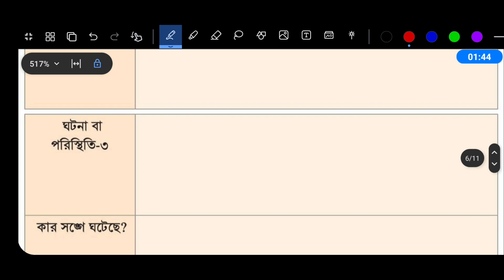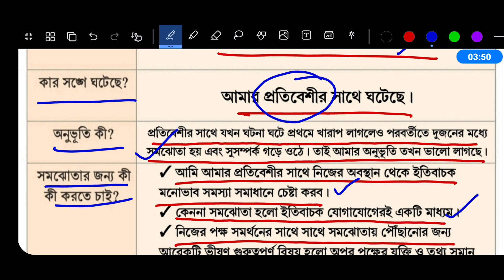Class 9 Sastho Surokkha Chapter 7 Page 90-91 | নবম শ্রেণির স্বাস্থ্য সুরক্ষা ৭ম অধ্যায় ৯০-৯১ পৃষ্ঠা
পর্ব ৫ । ৭ম অধ্যায় । সমঝোতার শিক্ষা নেব সবাই মিলে জয়ী হব পৃষ্ঠা ৯০-৯১ পৃষ্ঠা ছক

Class 9 Sastho Surokkha Chapter 7 page 90-91
৯ম শ্রেণির স্বাস্থ্য সুরক্ষা ৯০-৯১ পৃষ্ঠা ছক

এবার নিজের অভিজ্ঞতা কাজে লাগানোর পালা। সেজন্য প্রথমেই আমরা নিজেদের জীবন থেকে তিনটি ব্যক্তিগত ঘটনা বা পরিস্থিতি খুঁজে নেব। যা নিয়ে আমরা সমঝোতা করে সিদ্ধান্ত গ্রহণের প্রয়োজন বোধ করছি। এরপর তা আমরা 'আমার সমঝোতার সিদ্ধান্ত' ছকগুলোতে সাজিয়ে লিখব:

আমার সমঝোতার সিদ্ধান্ত

sasto surokkha class 9 chapter 7
shastho surokkha class 9 chapter 7
class 9 sastho surokkha chapter 7
class 9 sasto surokkha chapter 7
class 9 shastho surokkha chapter 7
৯ম শ্রেণির স্বাস্থ্য সুরক্ষা ৭ম অধ্যায়
নবম শ্রেণির স্বাস্থ্য সুরক্ষা ৭ম অধ্যায়
স্বাস্থ্য সুরক্ষা নবম শ্রেণি ৭ম অধ্যায়
shastho surokkha class 9 chapter 7 page 90
class 9 sastho surokkha page 90
class 9 sastho surokkha 90 page
class 9 sasto surokkha page 90
class 9 sasto surokkha 90 page
class 9 shastho surokkha page 90
class 9 shastho surokkha 90 page
sastho surokkha class 9 page 90
sasto surokkha class 9 page 90
shastho surokkha class 9 page 90
class nine sastho surokkha page 90
স্বাস্থ্য সুরক্ষা ৯ম শ্রেণি ৯০ পৃষ্ঠা
স্বাস্থ্য সুরক্ষা ৯ম শ্রেণি পৃষ্ঠা ৯০
স্বাস্থ্য সুরক্ষা নবম শ্রেণি ৯০ পৃষ্ঠা
স্বাস্থ্য সুরক্ষা নবম শ্রেণি পৃষ্ঠা ৯০
নবম শ্রেণির স্বাস্থ্য সুরক্ষা ৯০ পৃষ্ঠা
নবম শ্রেণির স্বাস্থ্য সুরক্ষা পৃষ্ঠা ৯০
৯ম শ্রেণির স্বাস্থ্য সুরক্ষা ৯০ পৃষ্ঠা
৯ম শ্রেণির স্বাস্থ্য সুরক্ষা পৃষ্ঠা ৯০
সমঝোতার শিক্ষা নেব সবাই মিলে জয়ী হব ৯০ পৃষ্ঠা
shastho surokkha class 9 chapter 7 page 91
class 9 sastho surokkha page 91
class 9 sastho surokkha 91 page
class 9 sasto surokkha page 91
class 9 sasto surokkha 91 page
class 9 shastho surokkha page 91
class 9 shastho surokkha 91 page
sastho surokkha class 9 page 91
sasto surokkha class 9 page 91
shastho surokkha class 9 page 91
class nine sastho surokkha page 91
স্বাস্থ্য সুরক্ষা ৯ম শ্রেণি ৯১ পৃষ্ঠা
স্বাস্থ্য সুরক্ষা ৯ম শ্রেণি পৃষ্ঠা ৯১
স্বাস্থ্য সুরক্ষা নবম শ্রেণি ৯১ পৃষ্ঠা
স্বাস্থ্য সুরক্ষা নবম শ্রেণি পৃষ্ঠা ৯১
নবম শ্রেণির স্বাস্থ্য সুরক্ষা ৯১ পৃষ্ঠা
নবম শ্রেণির স্বাস্থ্য সুরক্ষা পৃষ্ঠা ৯১
৯ম শ্রেণির স্বাস্থ্য সুরক্ষা ৯১ পৃষ্ঠা
৯ম শ্রেণির স্বাস্থ্য সুরক্ষা পৃষ্ঠা ৯১
সমঝোতার শিক্ষা নেব সবাই মিলে জয়ী হব ৯১ পৃষ্ঠা
shastho surokkha class 9 chapter 7 page 89
class 9 sastho surokkha page 89
class 9 sastho surokkha 89 page
class 9 sasto surokkha page 89
class 9 sasto surokkha 89 page
class 9 shastho surokkha page 89
class 9 shastho surokkha 89 page
sastho surokkha class 9 page 89
sasto surokkha class 9 page 89
shastho surokkha class 9 page 89
class nine sastho surokkha page 89
স্বাস্থ্য সুরক্ষা ৯ম শ্রেণি ৮৯ পৃষ্ঠা
স্বাস্থ্য সুরক্ষা ৯ম শ্রেণি পৃষ্ঠা ৮৯
স্বাস্থ্য সুরক্ষা নবম শ্রেণি ৮৯ পৃষ্ঠা
স্বাস্থ্য সুরক্ষা নবম শ্রেণি পৃষ্ঠা ৮৯
নবম শ্রেণির স্বাস্থ্য সুরক্ষা ৮৯ পৃষ্ঠা
নবম শ্রেণির স্বাস্থ্য সুরক্ষা পৃষ্ঠা ৮৯
৯ম শ্রেণির স্বাস্থ্য সুরক্ষা ৮৯ পৃষ্ঠা
৯ম শ্রেণির স্বাস্থ্য সুরক্ষা পৃষ্ঠা ৮৯
সমঝোতার শিক্ষা নেব সবাই মিলে জয়ী হব ৮৯ পৃষ্ঠা
shastho surokkha class 9 chapter 7 page 88
class 9 sastho surokkha page 88
class 9 sastho surokkha 88 page
class 9 sasto surokkha page 88
class 9 sasto surokkha 88 page
class 9 shastho surokkha page 88
class 9 shastho surokkha 88 page
sastho surokkha class 9 page 88
sasto surokkha class 9 page 88
shastho surokkha class 9 page 88
class nine sastho surokkha page 88
স্বাস্থ্য সুরক্ষা ৯ম শ্রেণি ৮৮ পৃষ্ঠা
স্বাস্থ্য সুরক্ষা ৯ম শ্রেণি পৃষ্ঠা ৮৮
স্বাস্থ্য সুরক্ষা নবম শ্রেণি ৮৮ পৃষ্ঠা
স্বাস্থ্য সুরক্ষা নবম শ্রেণি পৃষ্ঠা ৮৮
নবম শ্রেণির স্বাস্থ্য সুরক্ষা ৮৮ পৃষ্ঠা
নবম শ্রেণির স্বাস্থ্য সুরক্ষা পৃষ্ঠা ৮৮
৯ম শ্রেণির স্বাস্থ্য সুরক্ষা ৮৮ পৃষ্ঠা
৯ম শ্রেণির স্বাস্থ্য সুরক্ষা পৃষ্ঠা ৮৮
সমঝোতার শিক্ষা নেব সবাই মিলে জয়ী হব ৮৮ পৃষ্ঠা